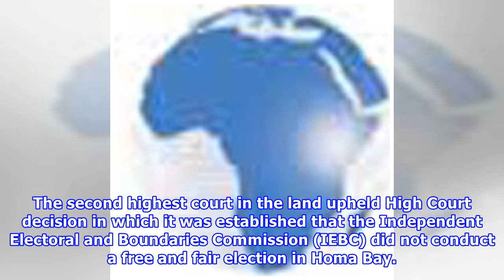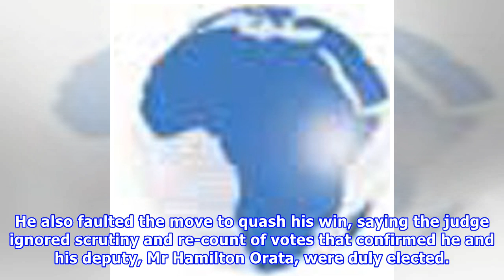Awiti fails to get back Homa Bay seat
By RUSHDIE OUDIA More by this Author Cyprian Awiti has emerged two times unlucky after the appeals court on Thursday upheld High Court decision that quashed his election as Homa Bay governor. The second highest court in the land upheld High Court decision in which it was established that the Independent Electoral and Boundaries Commission (IEBC) did not conduct a free and fair election in Homa Bay. The case had been filed by Mr Awiti's challenger and independent candidate Oyugi Magwanga. The Cou...